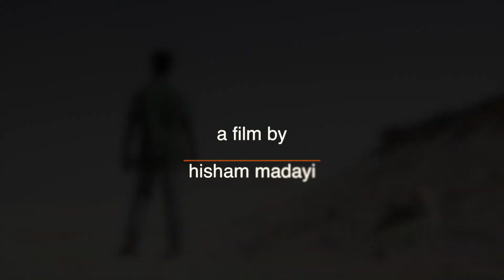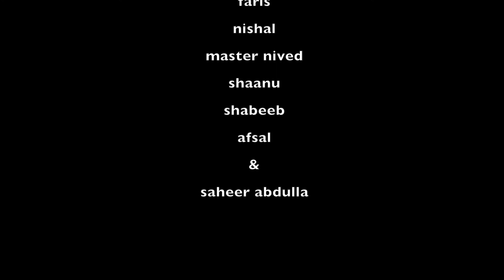Some where in Gaza [HD]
Some where in gaza short film
Direction : Hisham madayi
DOP      : Fayaz abdul salam
Editing & efx: Shameel AJ
script: Mubeena Hisham

Made by Zee Creations for the Doha Film Institute 48 Hour Family Filmmaking Challenge in support of Ajyal Youth Film Festival, from first draft to final edit over the weekend of 7-9 November, 2013.
This shortfilm got maximum number of like votes for Ajyal youth film festival , Qatar